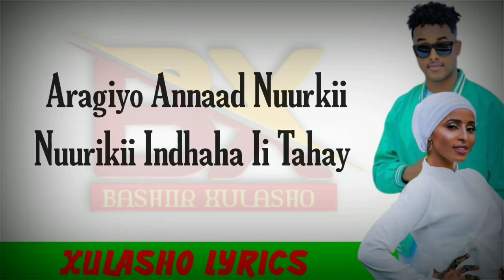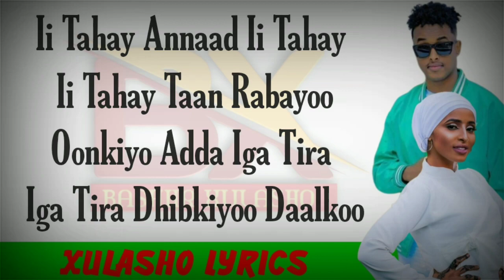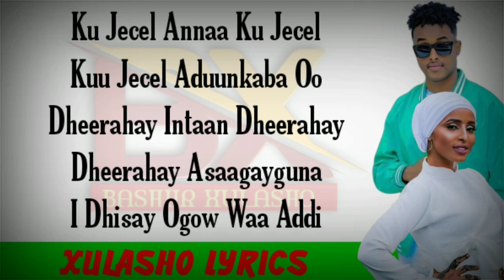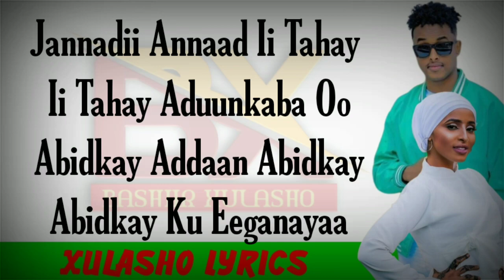MAXAMED MAAME IYO MALYUUN MAANKA HEES CUSUB JANNADI ANAAD I TAHAY 2023